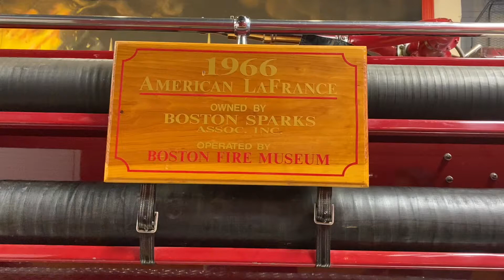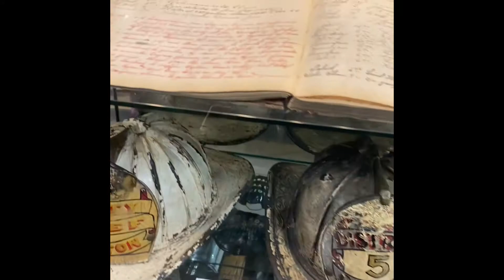Boston Fire Museum with Nurse Yayo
11/30/2019
With Ford & Serena